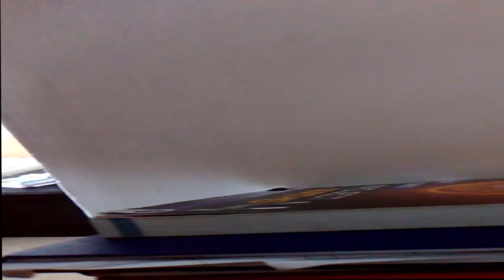Best Fidget Toy! - New Craze!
Parody-type video.

Other reviews available.

I am not stupid, I did not buy a fidget spinner for this video.